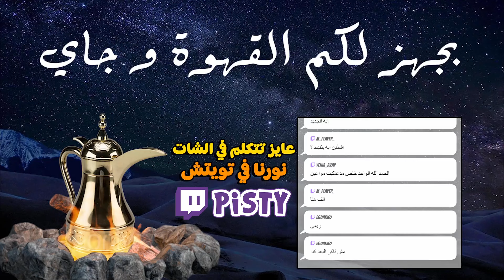سواقة في وسط الطين | Expeditions: A Mudrunner Game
اللعبة دي كلها طين!

تاريخ البث: 6 مارس 2024
حابب متفوتش بث؟ تعال تويتش: